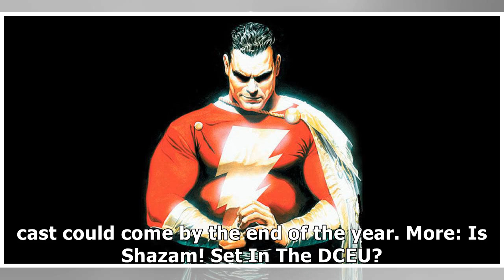Dcs shazam! casts annabelle creation actor